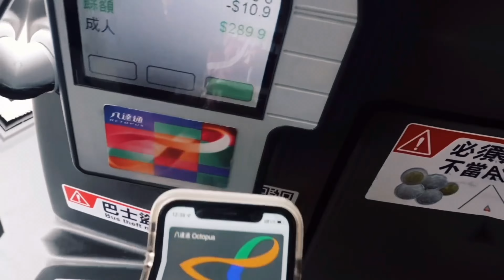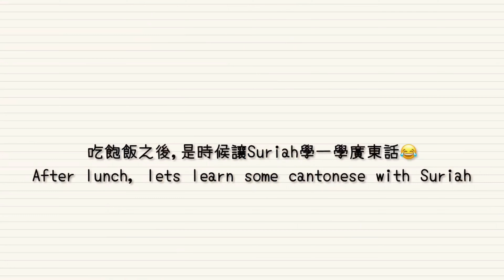VLOG | 2022第一次/最後一次穿bikini👙🏝教大馬印籍🇮🇳🇲🇾男友唸急口令😂笑到肚痛😂打邊爐🍲BEAN BOOZLED 🤢🤮+韓國🇰🇷辣麵挑戰🌶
We went to Clearwater beach last year August when Suriah was in HK. It was my 1st time and probably the last time I wear Bikini in 2022 haha. We had a pretty amazing time there and the weather was surprisingly good after a week of storms and rain.
We also played some crazy challenges in the evening like Bean Boozled and Korean Spicy Noodles Challenges. It was a great day and hope you all enjoyed the video!!